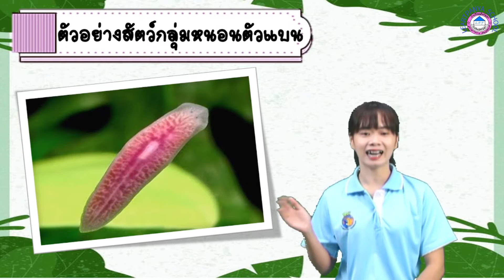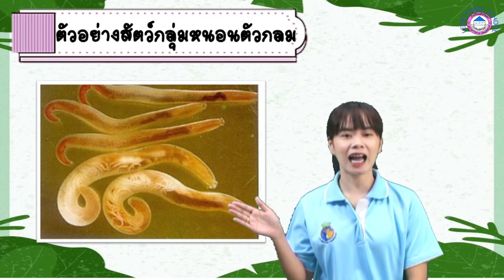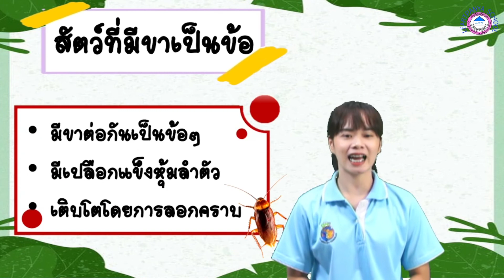สัตว์ที่ไม่มีกระดูกสันหลัง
งานสอน นายรุ่งเรือง  ทาระเวท ร.ร.เลิศปัญญา